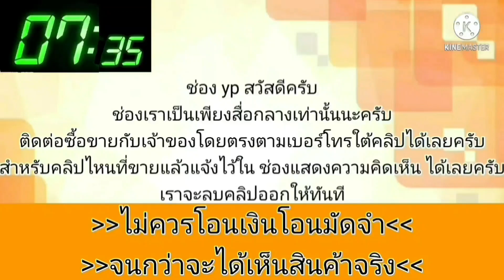รถสวย💥เกียร์ออโต้ ขายถูกๆ 37,000 👍ขับทางไกลสบาย👉เจ้าของเทสมาแล้ว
2004 Toyota อัลติส ออโต้ น้ำมันล้วน

฿37,000

🎉โตโยต้าอัลติส เหมาะคนเอาไปใช้งาน
รถขับใช้งานปกติ สระแก้ว-ขอนแก่น400กว่าโลเทสมาแล้วผ่าน เครื่องหัวฉีด4A เครื่องดี
เกียร์ออโต้เปลี่ยนนิ่มๆ แอร์เย็นฉ่ำ ภาษี64 ทุกอย่างตรงเล่มเอาไปโอนชื่อได้เลย(ตำหนิสีภายนอกไม่ค่อยสวยฺ)
ภายในเหมาะหนัง ยังสวย รถอยู่ขอนแก่น097/203/9447ขับส่งได้